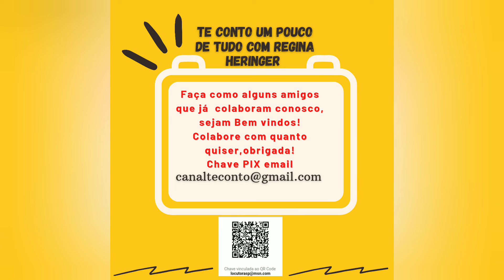Eclesiastes 12/Especial da Semana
Se desejar apoie o canal com os dados abaixo:
Narração: Locutora e Radialista Regina Heringer
Fotos Ilustrativas: Flickr, Pexels
Fundo Musical: Angel’s Dream – Aakash Gandhi